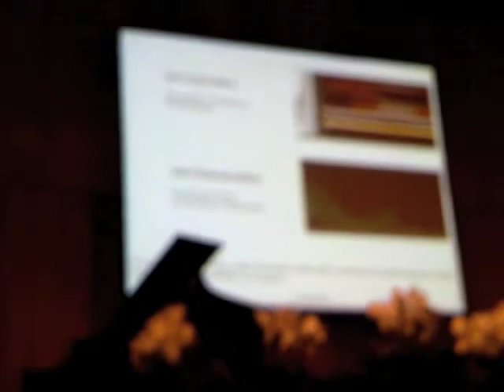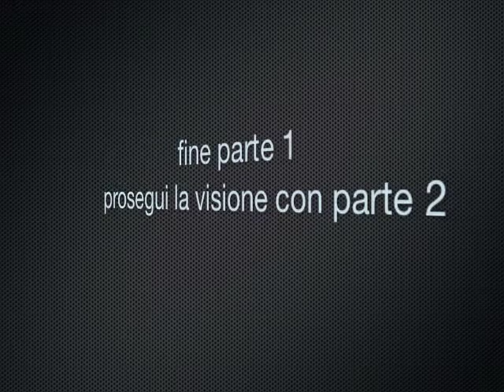Interpretazione della spettrografia nel canto - Parte 1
VIII Corso Internazionale di
FONIATRIA e LOGOPEDIA

Interpretazione della spettrografia nel canto - parte 1 (estratto)

Marco Tonini